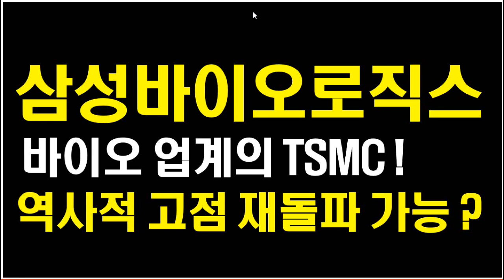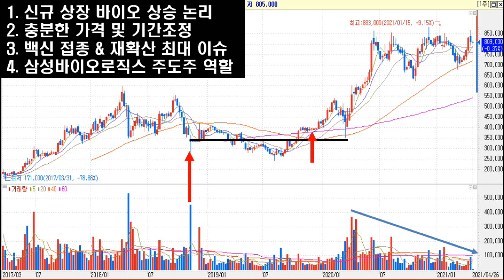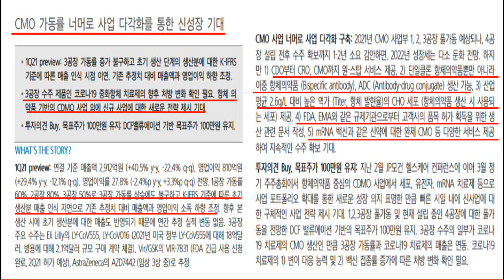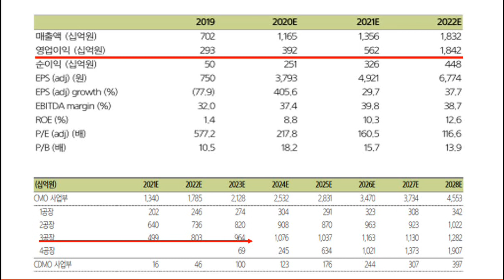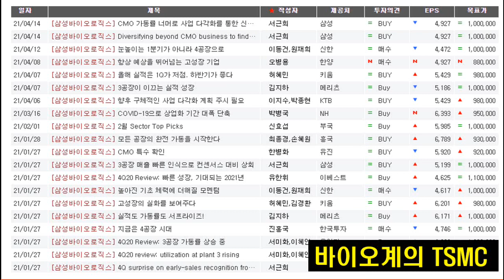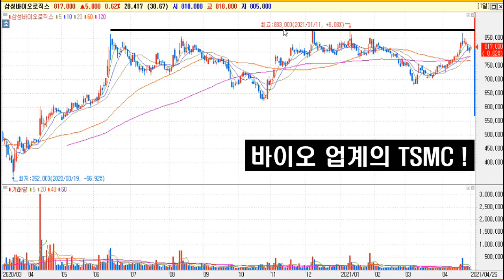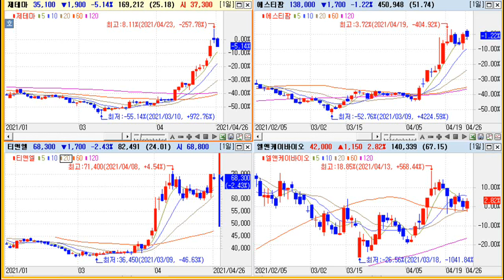[주식] 삼성바이오로직스 120만원 논리 및 제테마, 에스티팜, 엘앤케이바이오,티앤엘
삼성바이오로직스, 역사적 고점 88만원 돌파 및 120만원 논리
주도주는 후속주들을 견인한다.